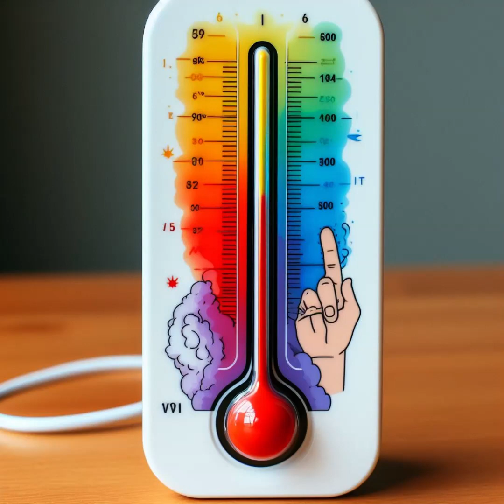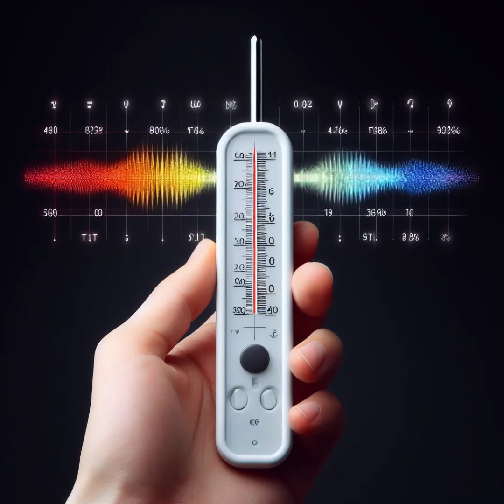Cómo cambiar tu realidad con el poder de tu mente | Metafísica cuántica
"Descubre cómo la metafísica cuántica puede transformar tu vida. Aprende a utilizar el poder de tu mente para atraer salud, prosperidad y felicidad. Conoce los secretos de la física cuántica y cambia tu realidad ahora. ¡No te pierdas este vídeo inspirador!"